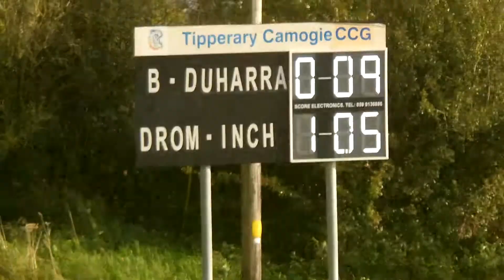2012 senior county final presentation and speeches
Burgess Duharra county senior Camogies champions 2012. Cup presentation and speeches from the Ragg. 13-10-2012